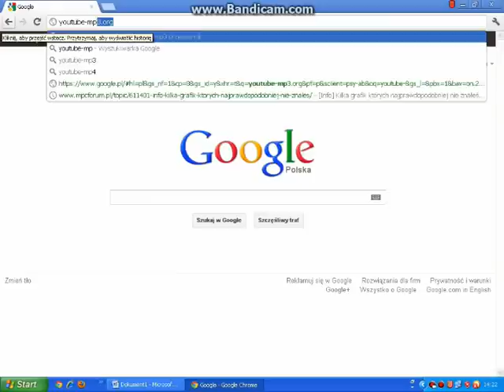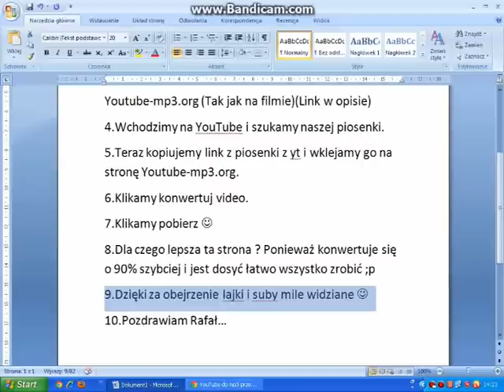Jak pobrać muzykę z YouTuba #2 :-]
Program do obróbki Windows Movie Maker:Niestety nie posiadam linku na xp a na viste łatwo znaleźć ;p
Autor:Rafał.S
Przepraszam za grafikę ale youtube strasznie ją zepsuło po nagraniu i po renderowaniu była super a teraz ;/ Ale myślę że coś widać.
Ps. Jeżeli filmik się podobał śmiało zostaw Łapkę lub Suba ;) Nie jestem żebrakiem!